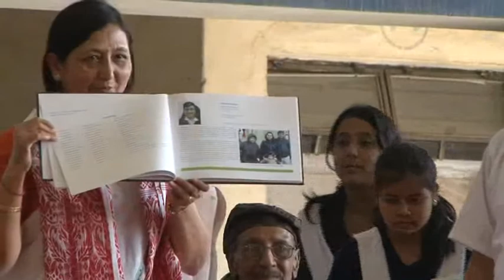Release of "Face to face" at B2S2 Celebrations 2011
Release of "Face to face" at B2S2 Celebrations 2011 by Mrs Anjana Hazarika, Principal, KV Khanapara.